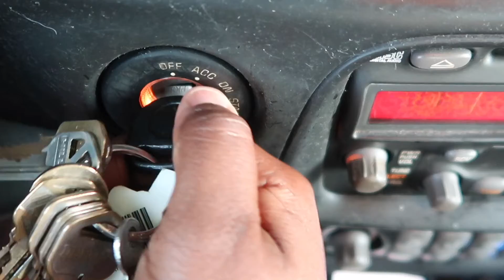crumble cookie honest taste test...| VLOG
VLOGMAS DAY 17 BABY!

In today's video, we go to Crumbl Cookie for the first time. After a hard day of working, I decided to treat myself with a treat. See what I did there lol. After seeing others try Crumble Cookies, I decided to give them a try. I go and get 4 cookies to taste test. These cookies were huge and their appearance were ON POINT! Watch the video to see which four were a part of the taste test. I give you all my honest opinion + a rating and tell y'all all about it.